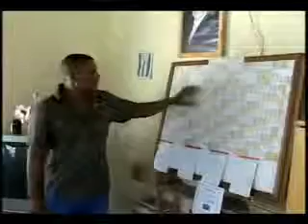Salas de Televisión en zonas serranas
Las Salas de Televisión del municipio San Luis cumplen su objetivo en las zonas serranas del mismo.